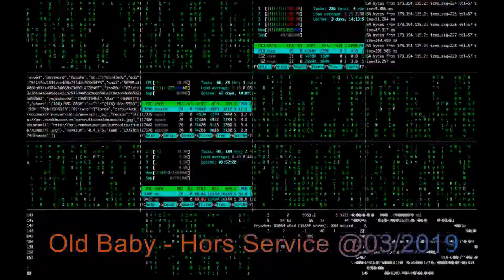OLD BABY HORS SERVICE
New Funny Track made in France with Maschine 2 of Native Instruments